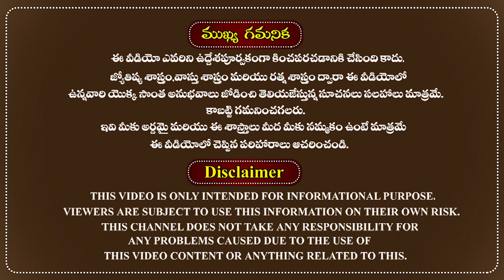తుల రాశి ఫలితాలు జూన్ 2023 Tula Rasi Phalithalu June Horoscope Astrology | Rajguru RMP Shetty